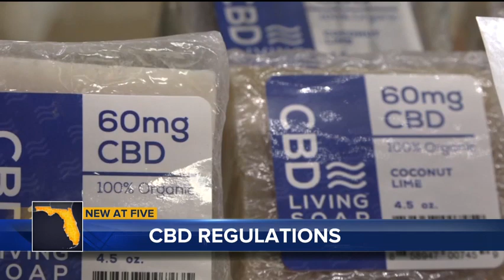Natural Life owner Gabe Suarez Talks New CBD Regulations with WCTV News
With a new year comes new state regulations for CBD and now many businesses are undergoing their first round of compliance inspections – ensuring CBD products are properly labeled, free of contaminants and contain the CBD levels advertised. Natural Life owner Gabe Suarez explains that they've already been playing by the rules. WCTV News stopped by the Tallahassee location to get the scoop from this Florida Hemp Council member!